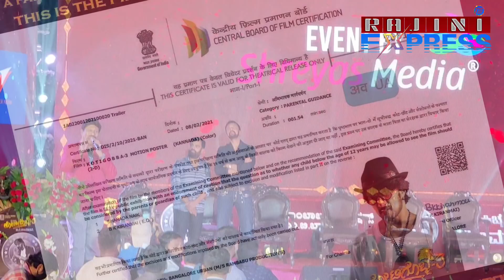Vikrant Rona song shooting updates|kotigobba 3| ವಿಕ್ರಂತ್ ರೋಣ ಸನ್ನಿ ಲಿಯೊನ್ ಜೊತೆ ಬಿಂದಾಸ್ ಸ್ಟೆಪ್